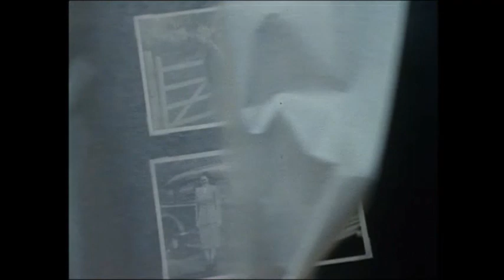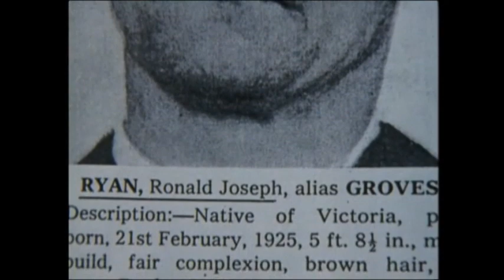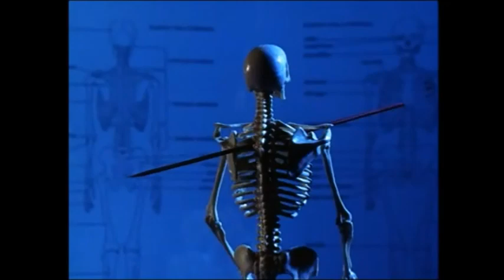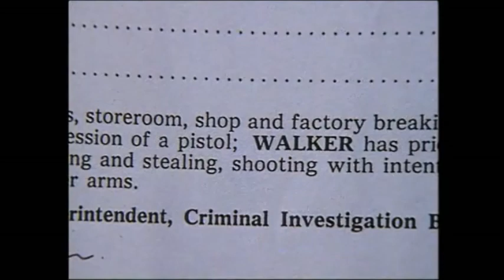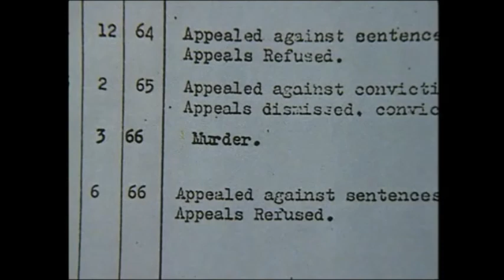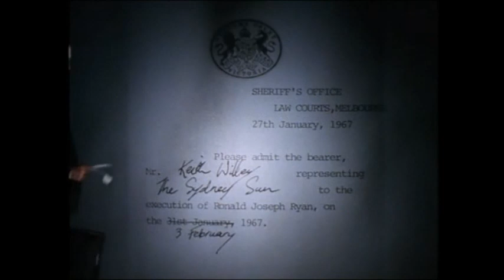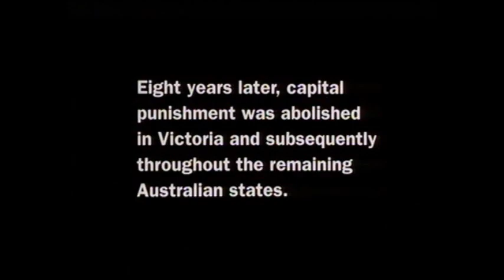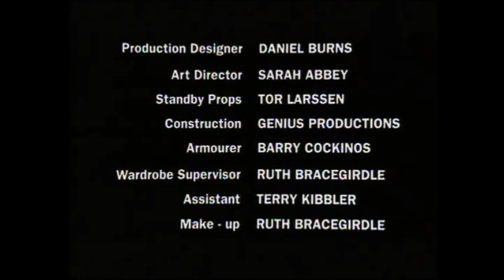The Last Man Hanged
Documentary about Ronald Ryan